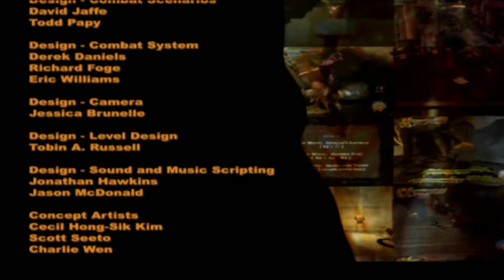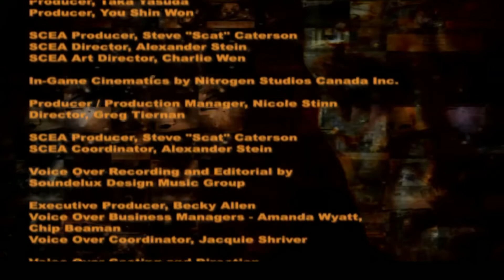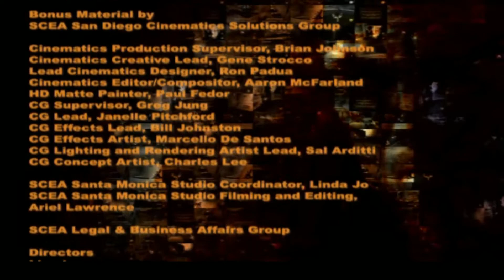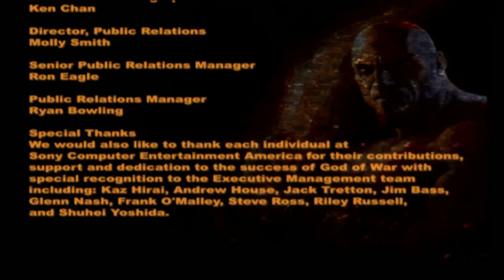19 God of War 1 - Ending Credits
“ The Gods of Olympus have abandoned me. Now there is no hope. ”
–Kratos.

God of War is a video game for the Sony PS2 console released on March 22, 2005. As an action-adventure game heavily influenced by Greek mythology, God of War was developed by Sony Computer Entertainment's Santa Monica division.

It was very well received by critics and fans alike and was the recipient of many awards, including "Game of the Year" honors from the Academy of Interactive Arts & Sciences. IGN even named God of War the best PlayStation 2 game ever. The game is now available in the PlayStation 2's lineup of Greatest Hits. Thanks in part to the critical and commercial success of the original, a sequel titled God of War II was released March 13, 2007. In 2007, IGN named God of War as the greatest PlayStation 2 game of all time, on their Top 25 PS2 Games list.